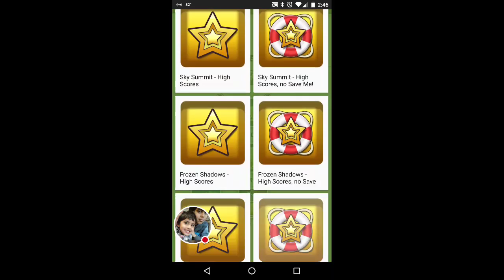oops,no Sir montagueCharacter ?(android Gameplay)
If you are not in top 5%,you didn't get Sir Montague character,you can't buy him either,you have to complete the next global challenge to unlock him..